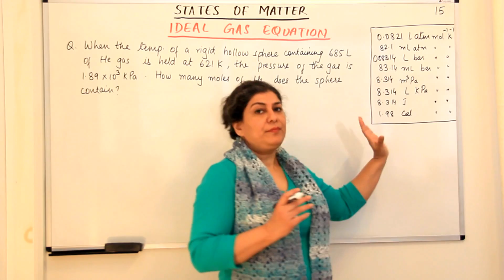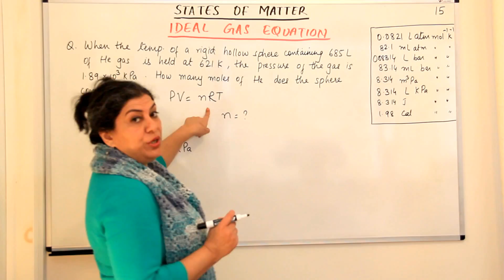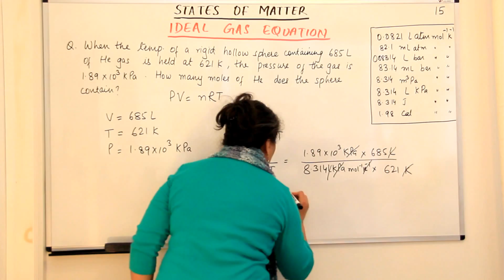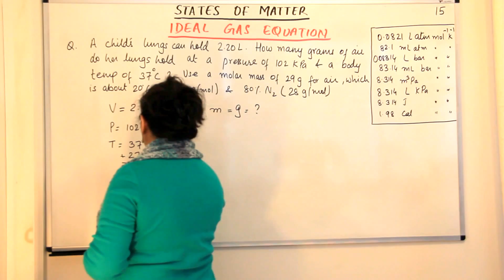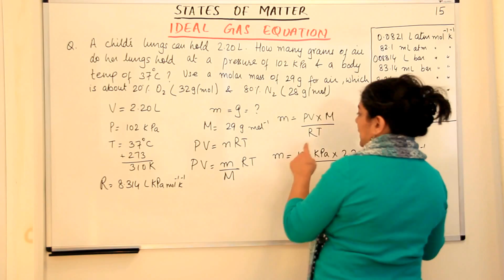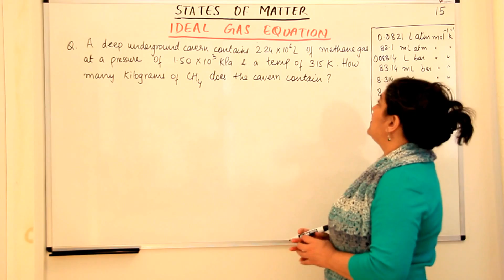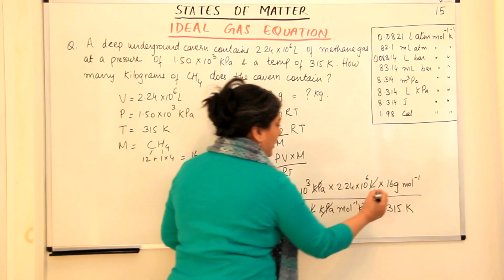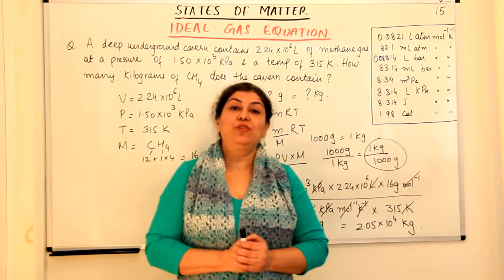Ideal Gas Equation- Practice Problems - States of matter (Part 15)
Need help in Chemistry? Are you in 11th or 12th grade? Then you shall find these videos useful.
With an experience of 17 years of teaching Chemistry in New Delhi and New York, I have now started making these videos to make chemistry tutorials available for students for free. It is my way of giving back to the society I got so much from.
Barring 10 videos on "IUPAC Nomenclature" and 8 videos on "Comparing acid base strengths of organic acids", which I made as they were requested by students. I have uploaded videos following the chapters of the NCERT Text book for Class 11 to be  followed by class 12.
I am making the videos in sequence so You can play the videos from the beginning to do the entire course.
 I hope you work with your teachers and me and 'kill it' in the final exams - Boards in  India or Regents in the USA.. Wishing you all the best!! HAPPY STUDYING!!
If you have questions regarding the video,  please do write in the comments. I will get back to you as soon as possible.